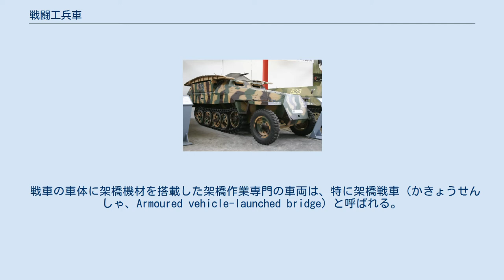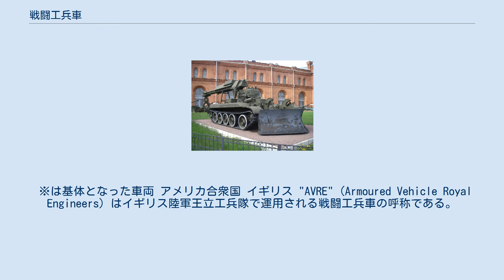戦闘工兵車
センチュリオン戦闘工兵車 戦闘工兵車（せんとうこうへいしゃ、英語：Combat Engineering Vehicles、CEVs）は、戦場での工兵作業のための各種任務を行う装甲車両である。
 装甲車両に各種の工兵作業機材を搭載した車両である装甲工兵車（そうこうこうへいしゃ、Armoured Engineering Vehicles、AEVs）の中で、最前線での戦闘工兵作業に用いられるものが戦闘工兵車と呼ばれる。
戦車をベースにした車両は工兵戦車（こうへいせんしゃ）と呼ばれることもある。
 戦車の車体に架橋機材を搭載した架橋作業専門の車両は、特に架橋戦車（かきょうせんしゃ、Armoured vehicle-launched bridge）と呼ばれる。
 日本の陸上自衛隊では装甲工兵車両のことを施設作業車（しせつさぎょうしゃ）と呼称している。
 また、イギリス陸軍王立工兵隊 (Royal Engineers) で使用される戦闘工兵車は"AVRE" (Armoured Vehicle Royal Engineers)と呼ばれる。
 ※は基体となった車両 アメリカ合衆国 イギリス "AVRE" (Armoured Vehicle Royal Engineers) はイギリス陸軍王立工兵隊で運用される戦闘工兵車の呼称である。
 イスラエル ソビエト連邦/ ロシア ルーマニア ドイツ国 ドイツ 日本 フランス